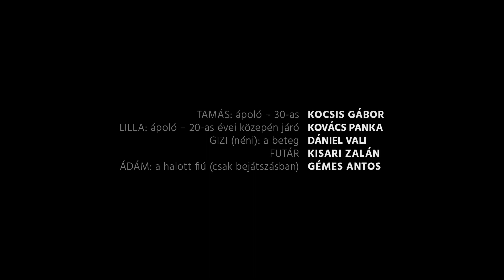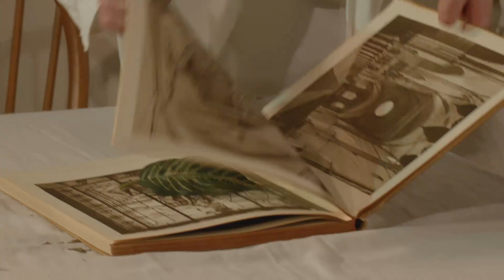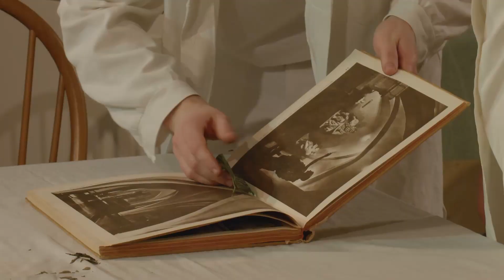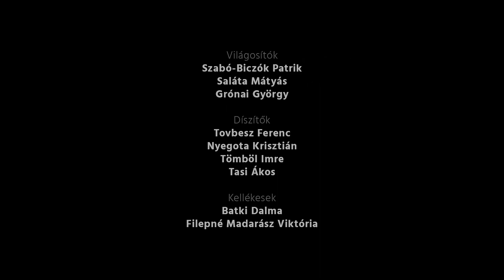VARGA-BÍRÓ TAMÁS: CSENDESEN MÚLÓ IDŐ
NYITÁNY-Jelenetíró pályázat
Gizi néni már fél éve tartózkodik egy kórház Covid osztályának egyszemélyes kórtermében. Igaz, luxuskörülmények között; friss vágott virág a vázában, hatalmas LCD tévé, biedermeier komódon egy EKG-monitor áll, rajta folyamatosan fut a görbe… Már nincs veszély, de ezt az idős nénivel nem közlik. Meglepődtek? Ó, ez még csak a kezdet. Mindjárt megtudhatjuk, milyen titkokat rejt még e kórházi szoba!
Gizi néni szerepében Dániel Valit láthatják, unokája képében Gémes Antos jelenik meg felvételről. További szerepeket Kocsis Gábor, Kovács Panka és Kisari Zalán játssza. Színpadra állította: Szatmári György